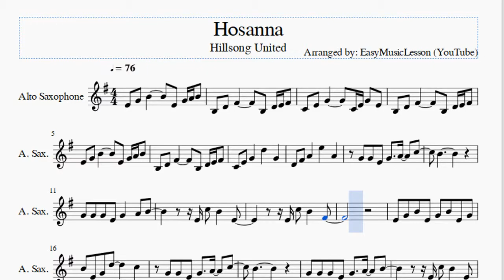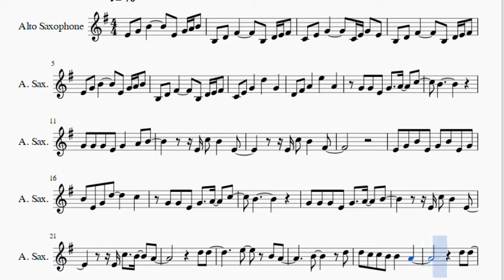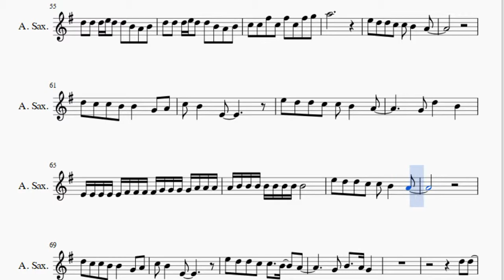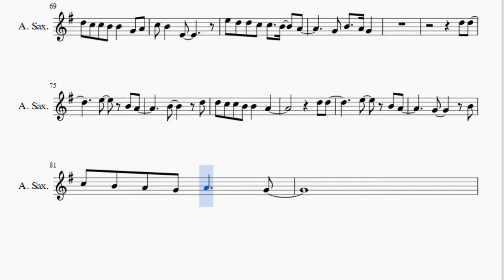Alto Sax Sheet Music: How to play Hosanna by Hillsong United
Here is a sheet music/tab video on the song Hosanna by Hillsong United on the alto sax. A alto sax sheet music arrangement which is transposed to notes that are easily played by alto sax, for the song Hosanna by Hillsong United.

EasyMusicLesson teaches you to play the your favorite instrument, through well-arranged sheet music so that you too can learn how to play Hosanna by Hillsong United on the alto sax as fast as you can. A alto sax sheet music with backing tracks to help your play the song better.